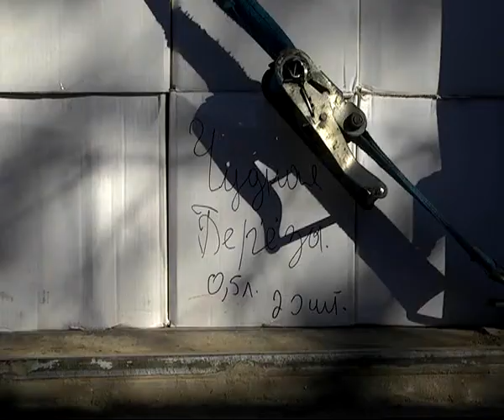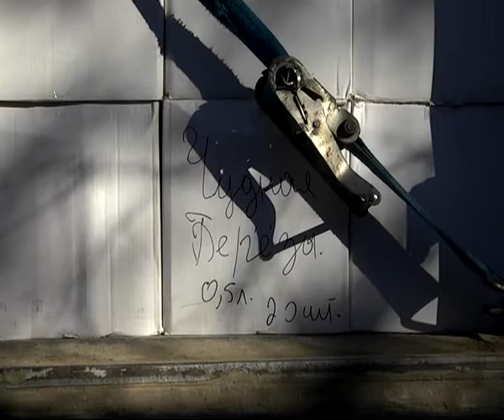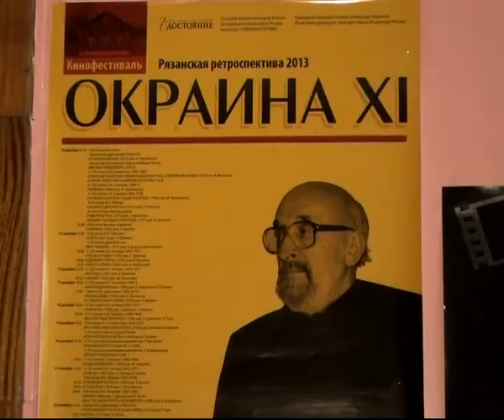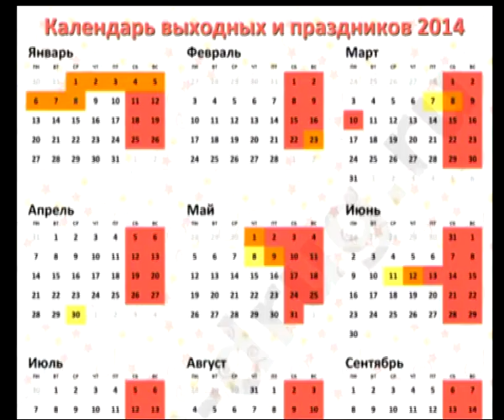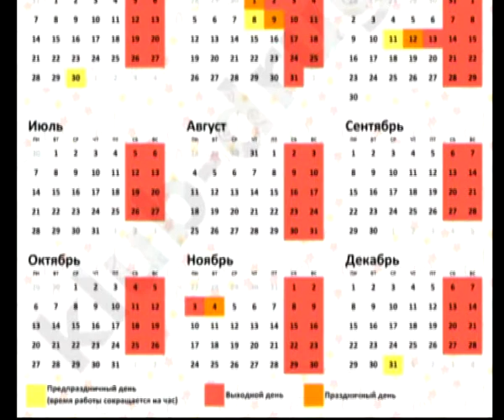Время Говорить 18.12.13